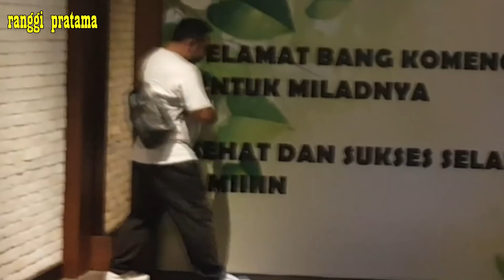PALING ENAK NGERJAIN ORANG LATAH W/ BANG KOMENG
Selamat ulang tahun Bang Komeng!!!-

Ranggi Pratama's Youtube is under management of:
dr.m, Indonesia's 1st Certified & Official Youtube MCN